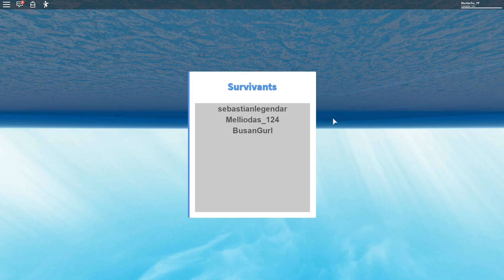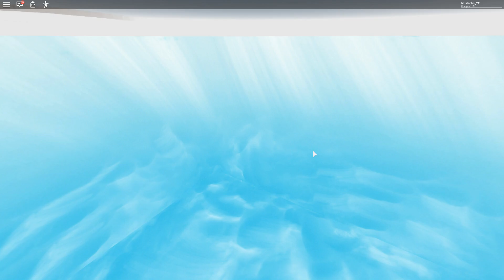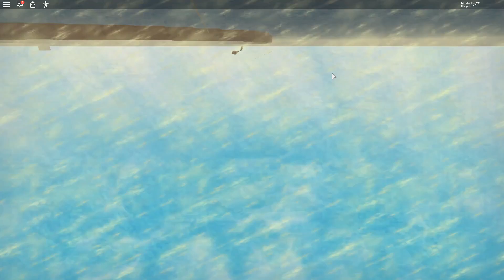LE JEU TRICHE ! | Roblox Natural Disaster Survival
Le jeu bug et je meurs.